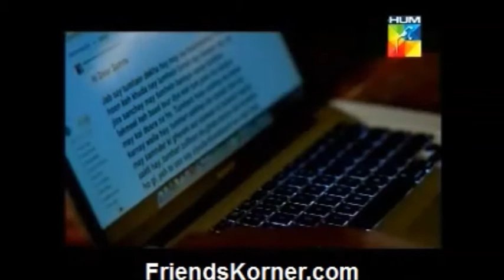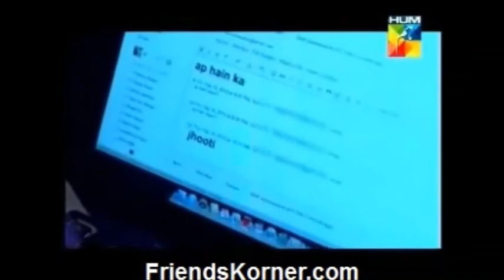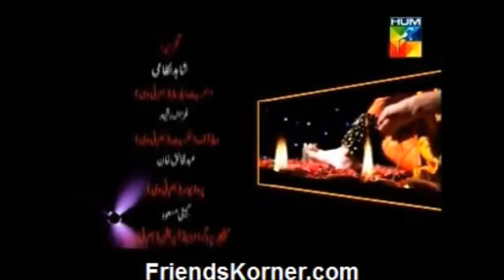Guman | Pakistani Short film | Sana Askari | Ahmed Ali Akbar | Rashid Farooqui